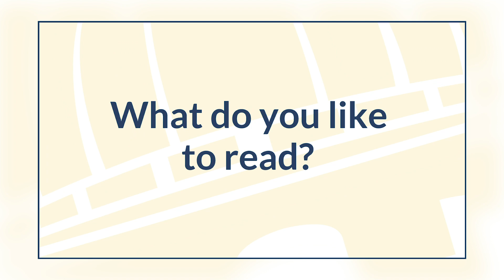Freshman Friday: State Sen. Mike Gaskill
State Sen. Mike Gaskill is the new senator for Indiana's Senate District 26, which includes portions of Delaware, Henry and Madison counties.